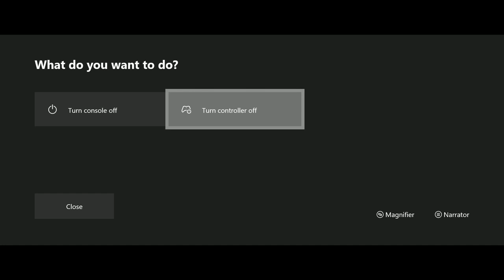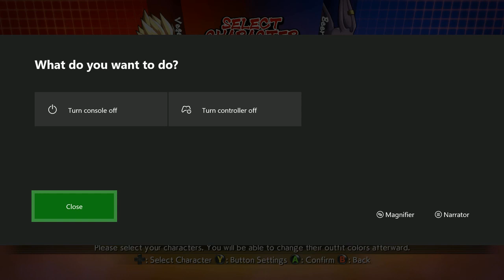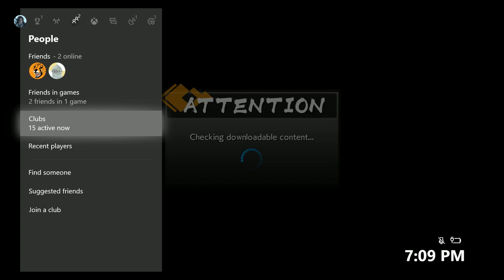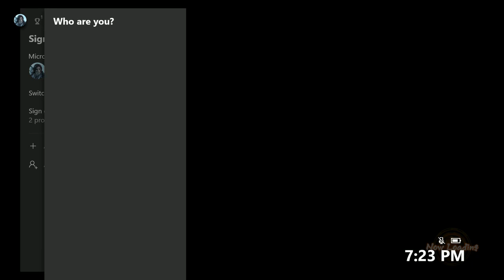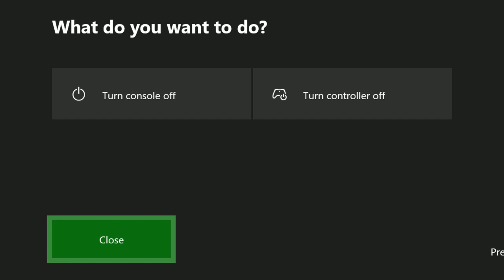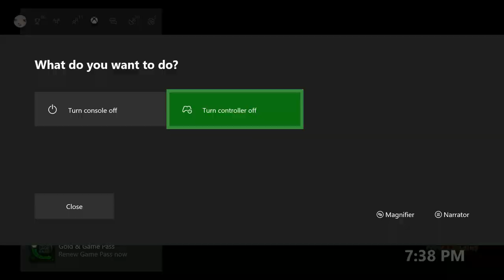DragonBall FighterZ Tournament NJ 3/9/2019 pt 2